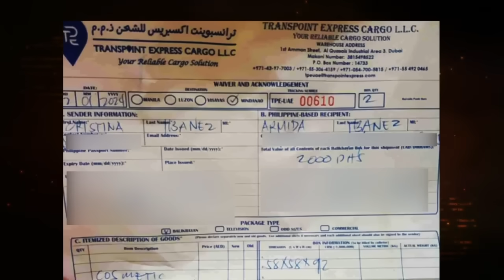BALIKBAYAN BOX, 'DI NA MAHAGILAP!